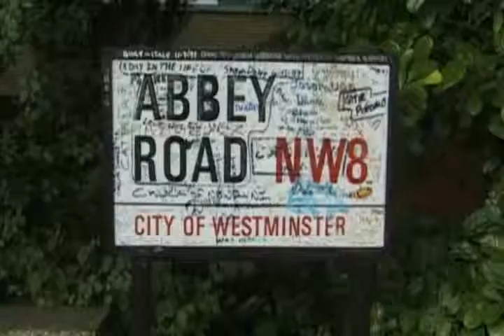THE BEATLES Come Together